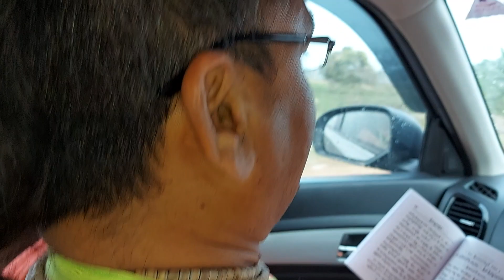గీత పఠనం చేస్తూ కోన సీమ లో..ప్రయాణం